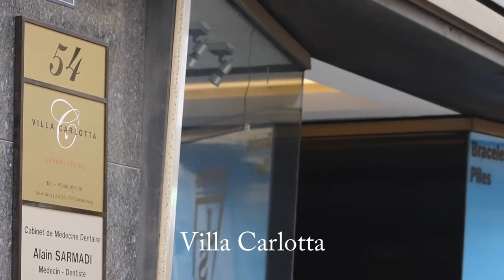The Queen Luxury Living - Villa Carlotta - 5DX - Luxembourg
Villa Carlotta
LUX54LIB - 5DX
2 bedrooms - 6 persons - 90 m2
54 avenue de la Liberté
L-1930 Luxembourg

Skype: the queen luxury apartments (lussemburgo)